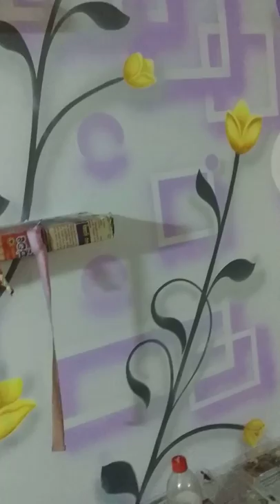8 May 2019